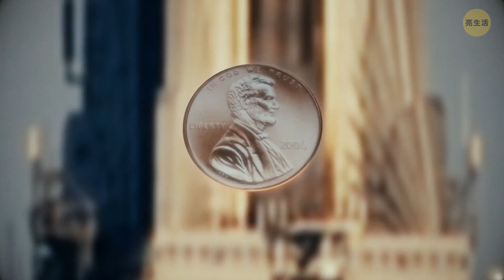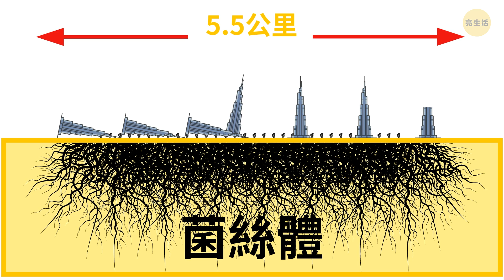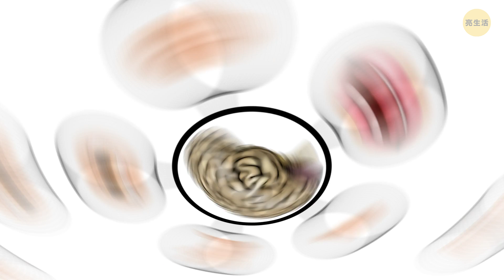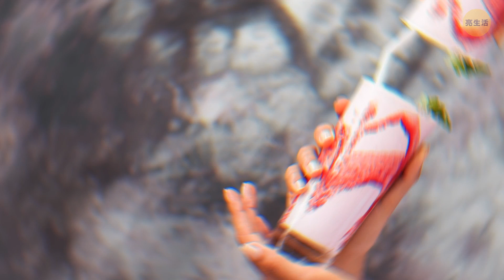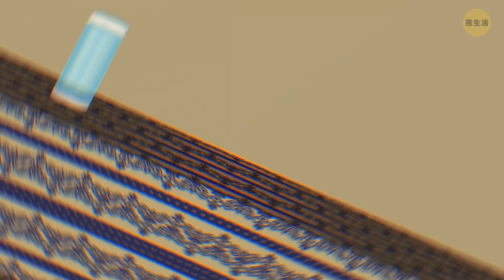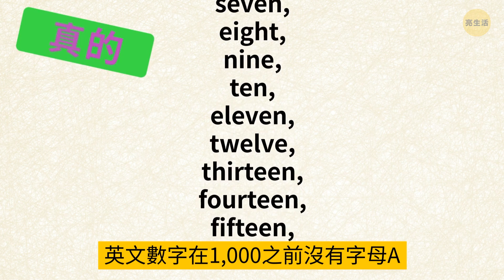你爸媽跟你講的16個流言，這些卻是假的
讓我們的商店點亮你的風格 (全球配送！

你一輩子都在聽「你一天必須喝八杯水」！但這是真的嗎？駱駝真的會儲水嗎？蝙蝠是瞎子？紅蘿蔔會改善視力？還有，巧克力真的對你有害？嗯，該是我們來終結流言的時刻了！天下有好多常見的流言，一點也不是真的！我這邊幫你備了趣味常識考題！你知道哪個流言是真是假嗎？來看看你有多聰明！?